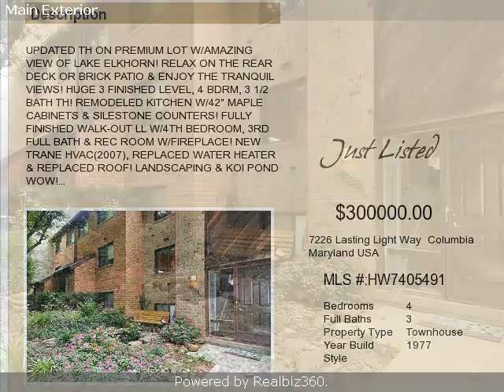Real estate for sale in Columbia Maryland - HW7405491